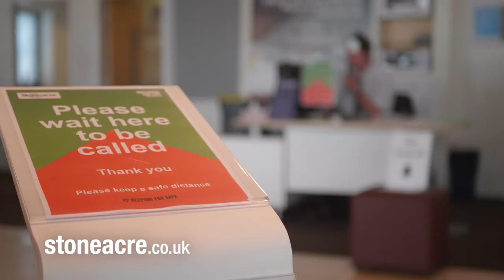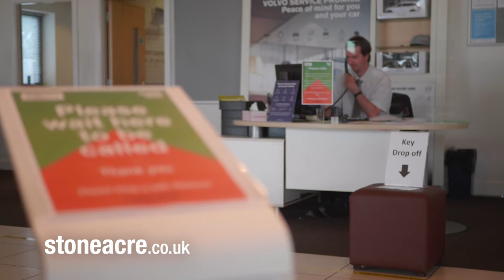Mill Volvo, Moving Forward With The Stoneacre Name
Mill North East is now part of the Stoneacre family.